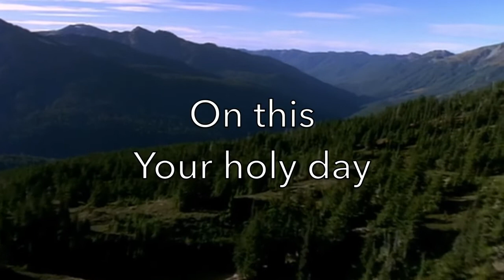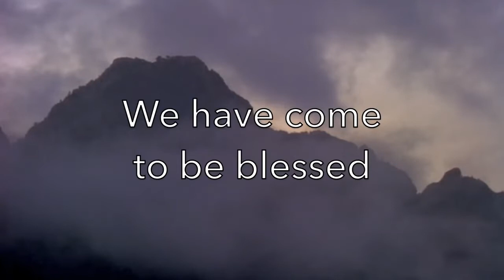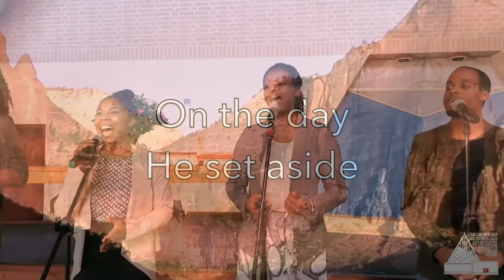🔴 SABBATH REST (with Lyrics) Kerk Rotterdam Noord, Nederlands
We set our work aside.
We leave our cares behind,
On this day of Sabbath rest.
On this holy day,
We come to give You praise,

Sabbath rest. Holy rest,
On this day He set aside,
Hallowed, blessed and sanctified;
Out of all the week the best,
We have come to be blessed,
One this day of Sabbath rest.

On the day He set aside,